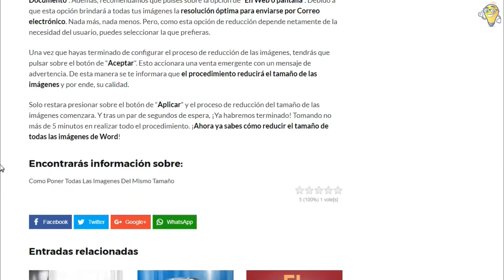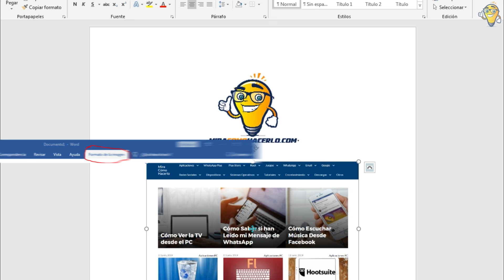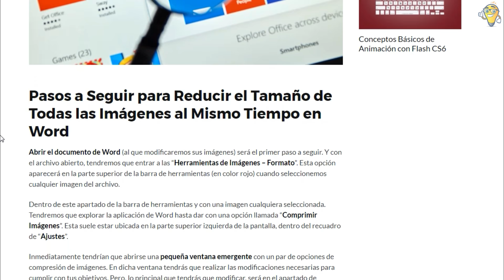¿Cómo Poner Todas las Imágenes del Mismo Tamaño en Word?